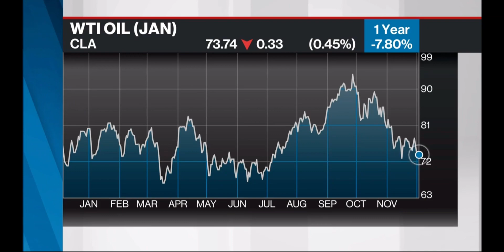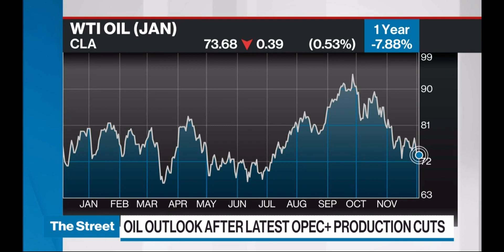Oil prices likely to trade below $80/bbl early next year - Reid I'Anson, Kpler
Reid I'Anson, Senior Commodity Economist at Kpler, joined BNN Bloomberg to discuss his oil market outlook and how ongoing weakness in Europe and a potential slowdown in U.S. growth could hurt bullish sentiments